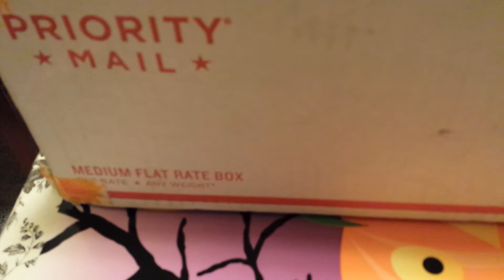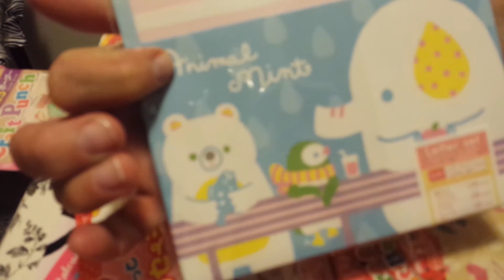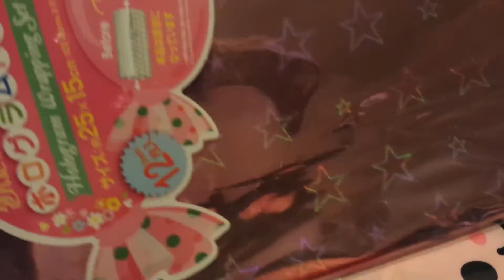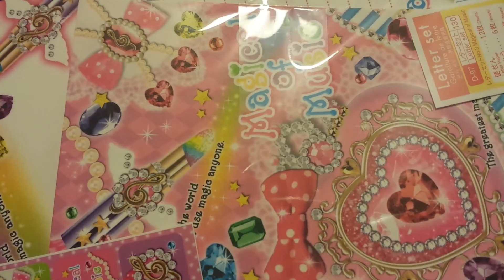My Dasio swap with Johanna P.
Johanna  went to Dasio  for me, so we did a personal  swap. I love all my goodies girl! Thank you  so much for always being a good  friend.